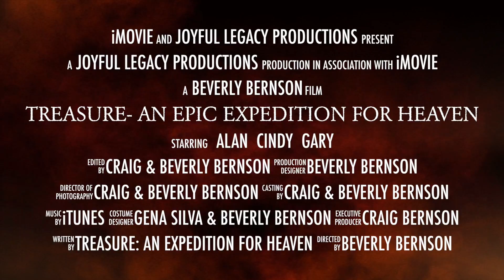Treasure- An Epic Expedition for Heaven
Alan & Cindy Johnson, Gary Don Holly